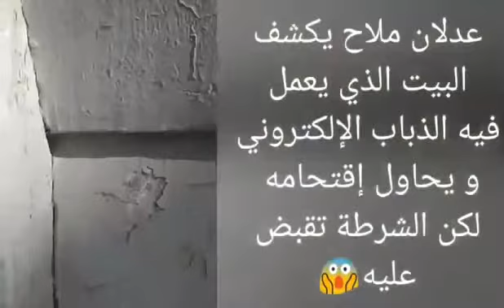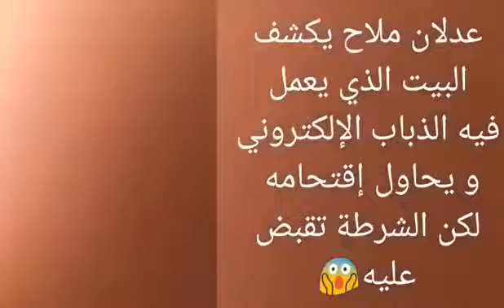ADLANE MALAH( nous fait découvrir la planque des mouche électronique) 😪🇩🇿😥